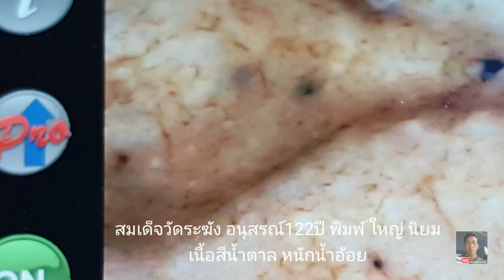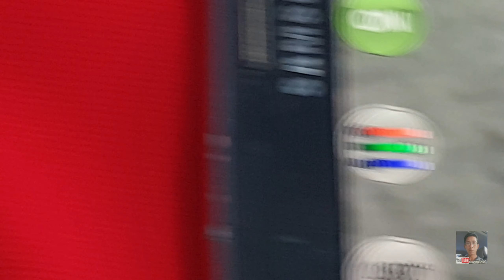มวลสารสมเด็จวัดระฆัง อนุสรณ์ 122ปี เนื้อน้ำอ้อยสีน้ำตาล vs เนื้อขาว ดินสอพอง